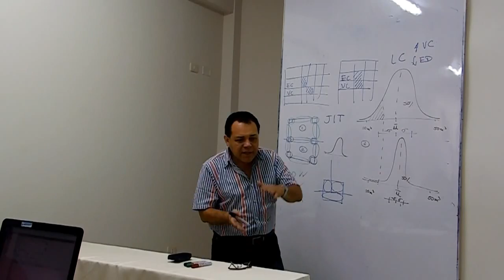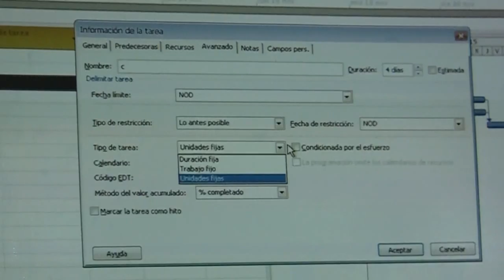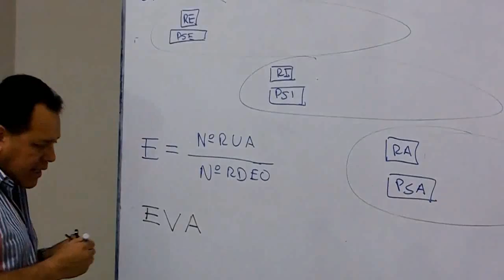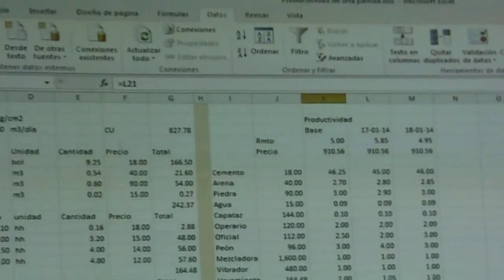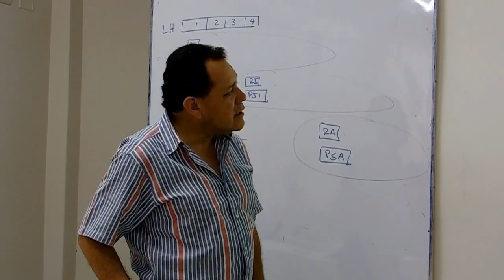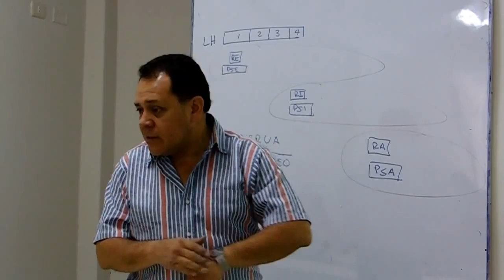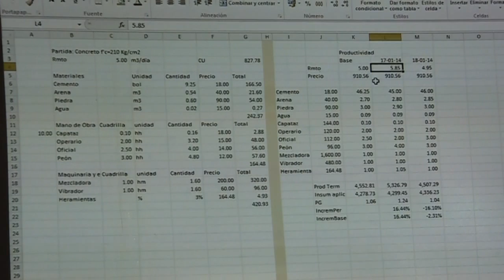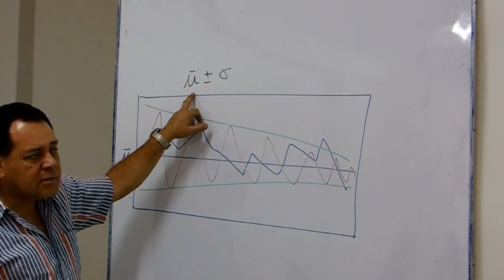LC 07 nov 15 video 2 de 2